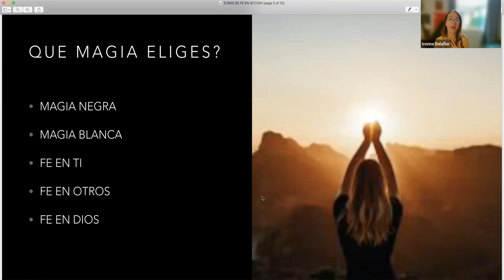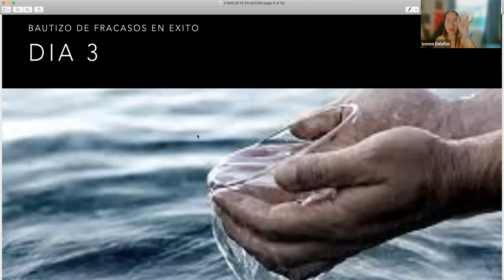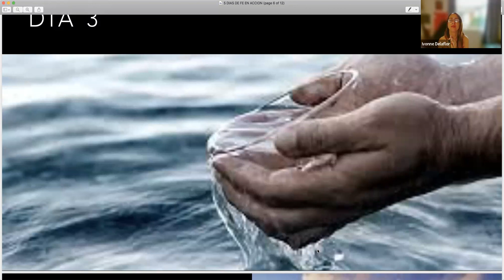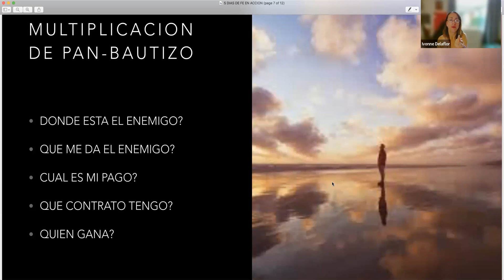Fé en Acción Bootcamp | Día 3: Bautizo Alquimico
Este reto final nos ayudará a
1. Reflexionar: Tómar el tiempo para reflexionar sobre tus creencias y los principios en los que basas tu fe.
2. Incrementar tu Confianza en la adversidad: Practicar confiar en tu fe incluso en momentos difíciles, buscando fuerza en tus convicciones.
3. Fortalecer Acciones coherentes: Demuestra tu fe a través de acciones coherentes con tus creencias, contribuyendo al bienestar propio y de los demás.
4. ACTIVA TU FE en un nuevo nivel
5. LIMPIEZA DE DUDAS

spiritualitynowpodcast/